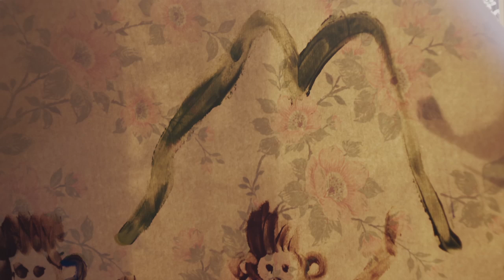TROLLIE | At ICFFI 2017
Directed by Gert Embrechts, Trollie is a lighthearted, fun and endearing Christmas story. The arrival of an ill-mannered troll leads Max into hilarious situations and helps him to flourish. He transforms from a shy and withdrawn bookworm into a self-confident youngster who is capable of building up a friendship. Trollie is an ET-story for a new generation and in a new arena: the fairytale world of the forests where trolls, a moody goblin and even the odd unicorn live.